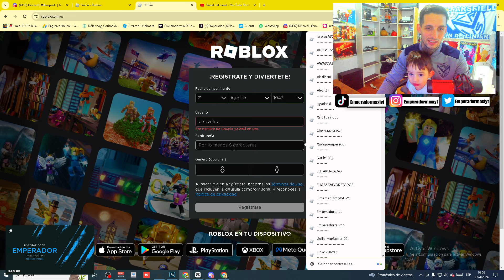❤️ENSEÑO A MI HIJO A JUGAR ANIME FIGHTERS ROBLOX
🔴 ROBLOX 🔴